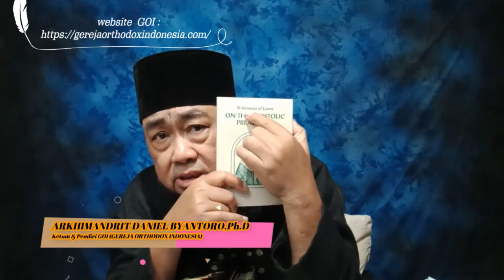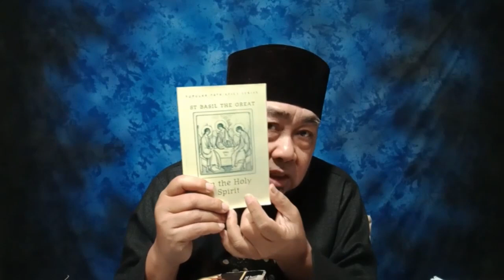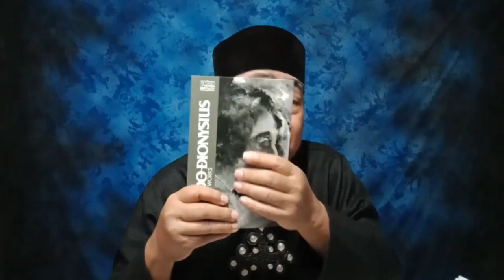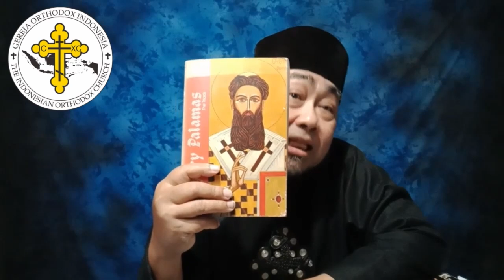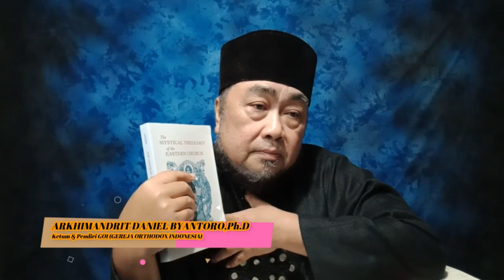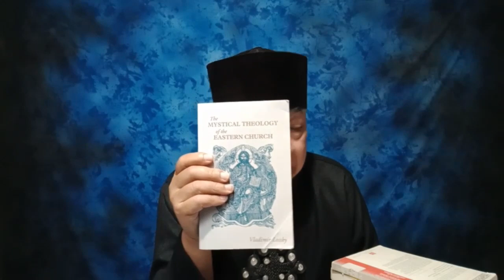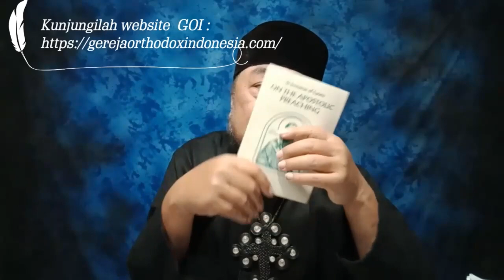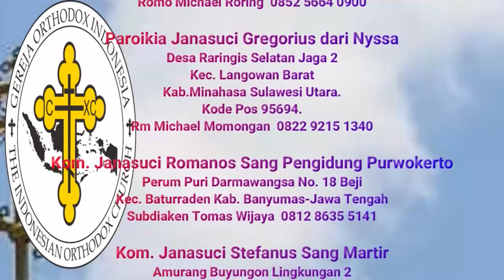Ajaran tentang Esensi/Energi Ilahi, ada sebelum Js. Gregorius Palamas? (jwb Sdr. Brendan Christon)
cp Romo yakobus  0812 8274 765

🏧Persembahan :
An.BAMBANG DWI BYANTORO
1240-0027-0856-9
(Bank Mandiri)

🏧Donasi :
An.GEREJA ORTHODOKS INDONESIA
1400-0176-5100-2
(BANK MANDIRI)

info dan pemesanan hubungi :
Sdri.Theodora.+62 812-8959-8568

Shopee.co.id/terang_timur